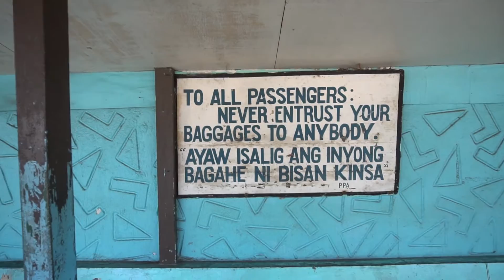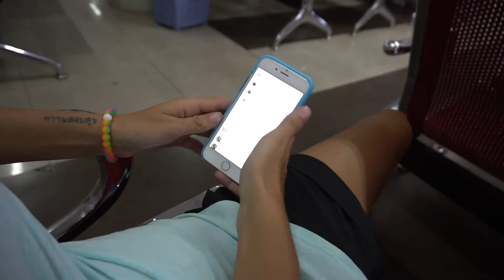THE DRONE IS ALIVE!! (DAY 10 SiQUIJOR)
After spending a few nights in Dumaguete we headed to Siquijor. Siquijor (pronounced SEEK-EE-HOAR) is an adjacent island to the coast of Cebu.

We stayed at an awesome new development called Garden Bungalows.

This is the start of our journey to pursue a life fulfilling our travel passions while we document the ups and downs of embracing the 'location independent', remote working - digital nomad - lifestyle.